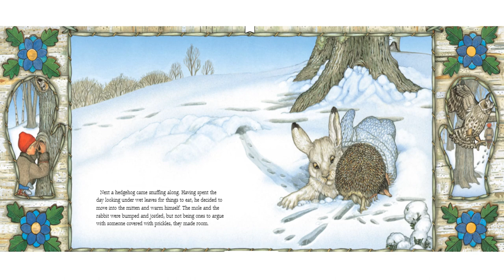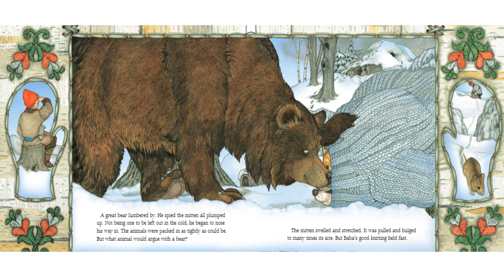The Mitten - Kids Read Aloud Audio Book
In this bestselling modern classic, a young boy’s lost mitten leads to a charming snowy adventure. Jan Brett’s beautiful retelling is a family favorite.
   When Nicki drops his white mitten in the snow, he goes on without realizing that it is missing.  One by one, woodland animals find it and crawl in; first, a curious mole, then a rabbit, a badger and others, each one larger than the last. Finally, a big brown bear is followed in by a tiny brown mouse and what happens next makes for a wonderfully funny climax.
   As the story of the animals in the mitten unfolds, the reader can see Nicki's snowy outing in the borders of each page.
   In her distinctive style, Jan Brett brings the animals to life with warmth and humor, and her illustrations are full of visual delights and details faithful to the Ukrainian tradition from which the story comes.